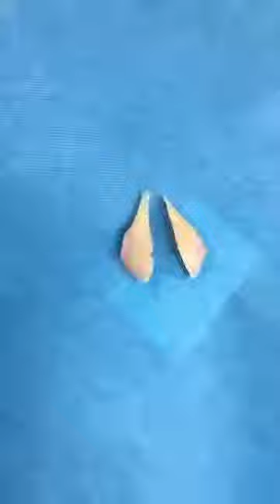GỌT XƯƠNG GÓC HÀM KẾT HỢP TRƯỢT CẰM TẠO MẶT V-LINE - Dr.Lê Viết Văn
🌺 Phải công nhận rằng phụ nữ mặt V-Line thì 100% ưa nhìn hơn so với khuôn mặt "Góc cạnh"
🔰 60 phút thực hiện, chấm hết chuỗi ngày tháng mặt vuông, cằm bạnh

Những người nên thực hiện Gọt_xương_góc_hàm

👉 Người sở hữu xương góc hàm bị hô, góc cạnh, to bè
👉 Người có tình trạng hàm bị lệch, mất cân đối cho khuôn mặt
👉 Người muốn sở hữu góc hàm cân đối, V-line, mềm mại tự nhiên

Ưu điểm khi làm dịch vụ tại Dr. Lê Viết Văn

🎯 Giúp loại bỏ cung đường xương hàm mất cân đối, tạo gương mặt chuẩn đẹp tự nhiên.
🎯 Không để lại sẹo xấu cũng như bất cứ dấu tích nào sau khi thực hiện
🎯 Khuôn hàm trở nên nhỏ nhắn, ưa nhìn, hàm V-line đẹp tự nhiên.
🎯 Hiệu quả lâu dài theo thời gian, không để lại biến chứng.
Bác sĩ Lê Viết Văn - 20 năm kinh nghiệm trong lĩnh vực phẫu thuật thẩm mỹ.
Địa chỉ: 871 Trần Xuân Soạn, Tân Hưng, Quận 7, Hồ Chí Minh